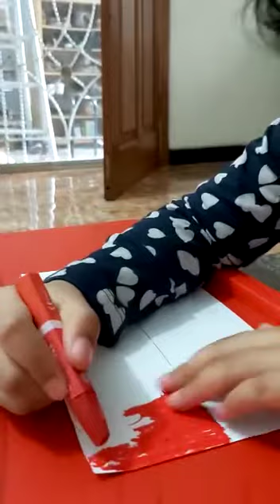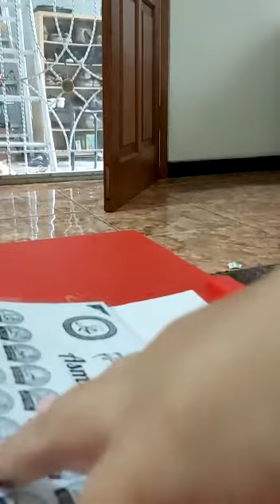Hari-Hari PJJ ku(5)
Unjuk karya dan hasil TK Islam Raudhah Kemayoran